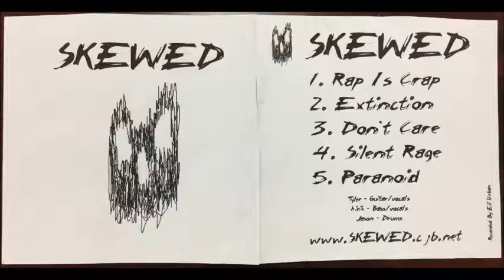Skewed - Rap Is Crap